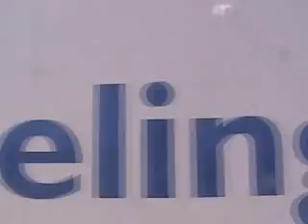Elsinore GP 2011 Wheelchair.wmv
2011 Lake Elsinore Grand Prix